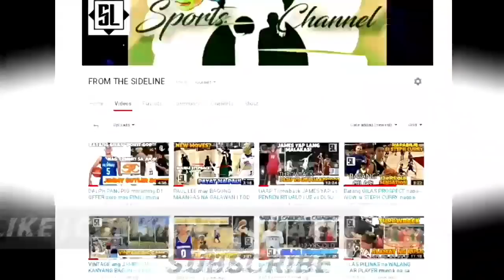NAG-DAGDAG na ng PWERSA ang SOUTH KOREA!KLAY THOMPSON ng KOREA KASAMA! | KAYANIN KAYA ng GILAS?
from_the_sideline_youtube